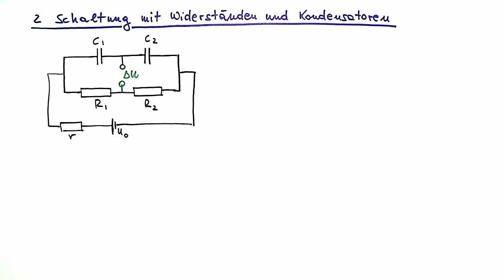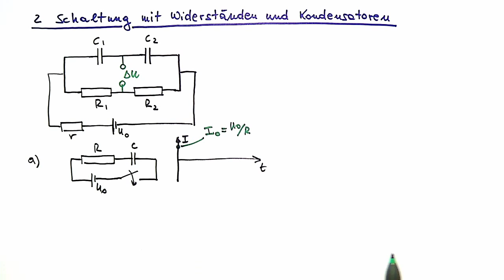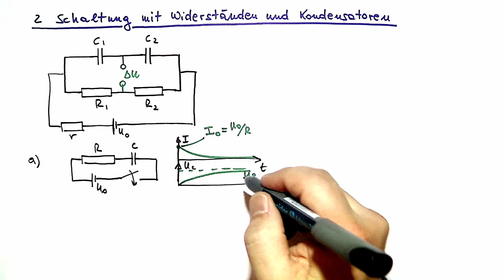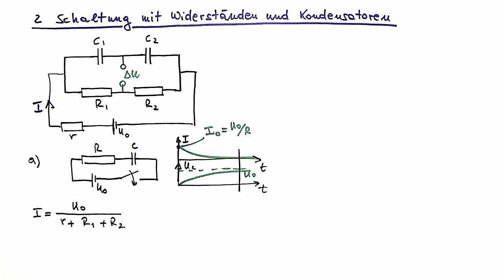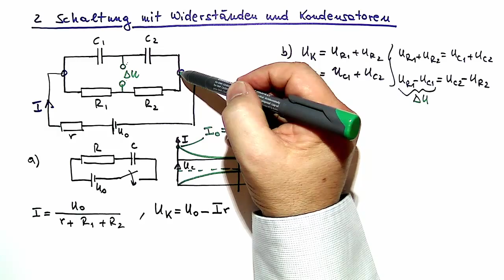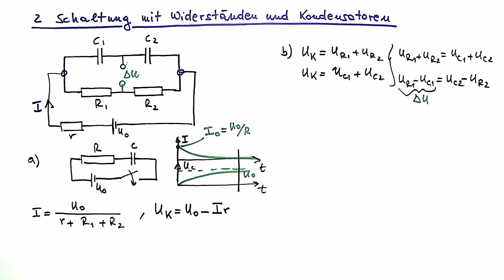05 (Teil 1): Schaltung mit Widerständen und Kondensatoren (II)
Schaltung mit Widerständen und Kondensatoren II (Teil 1)